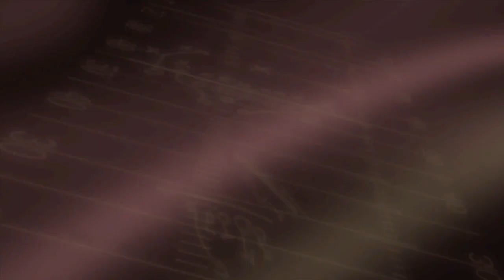CFA S1: Week 2 - Jamestown (1-0) at Fort Thomas (1-0)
The Hammer Cline Universe is a simulated football world that takes you on a journey through the world of High School, College and Pro football.

Theme Song - Line of Drums
Music from Uppbeat (free for Creators!)

Follow Optimus on Twitter!